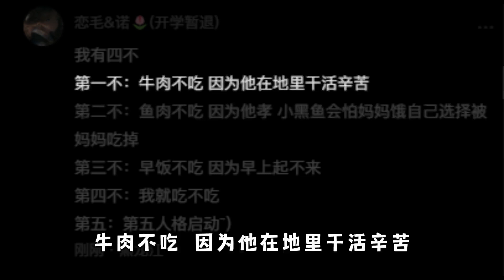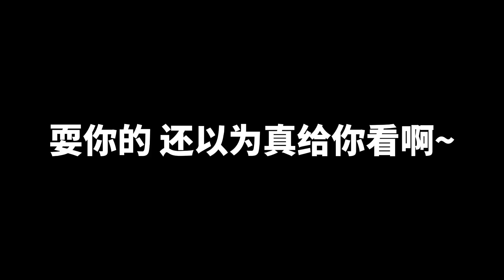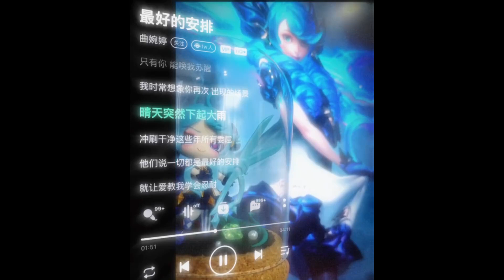蛋仔派对：洛洛百万粉女装？提前来到的是毒评论！